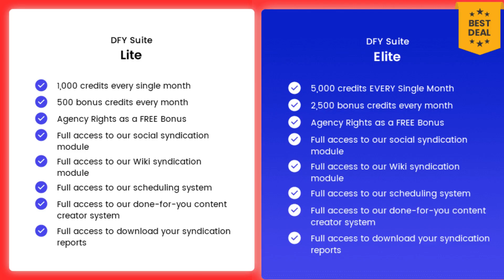Let Us Rank by 22k Blueprint + DFY Suite Elite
Let Us Rank and STICK Your Niche Sites To The First Page For The LONG-TERM With Our Done-For-You Social Syndication System